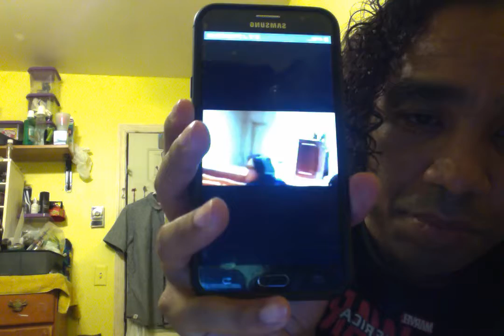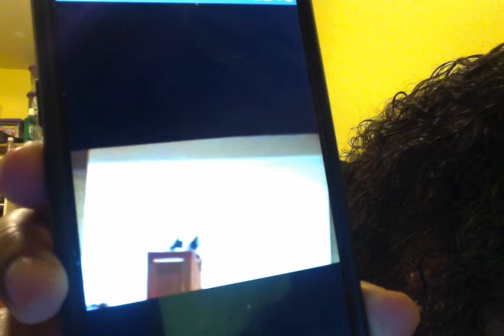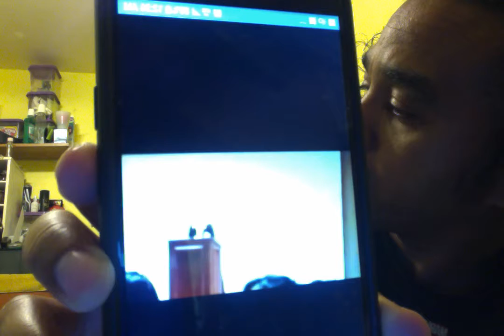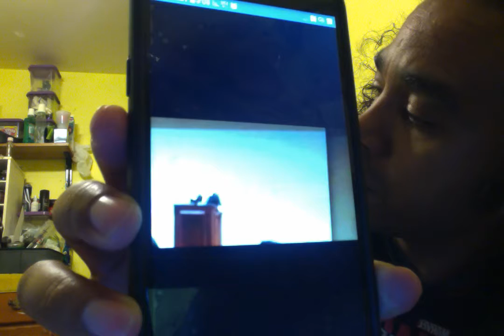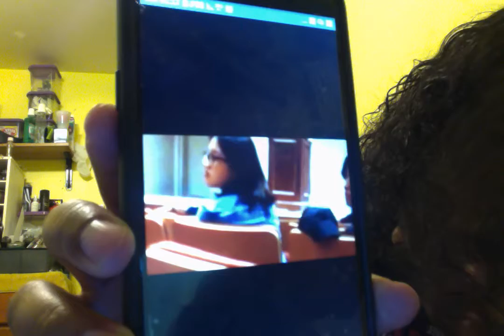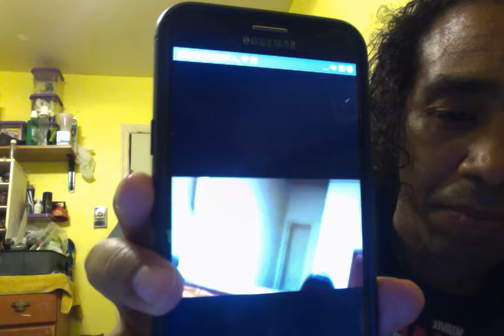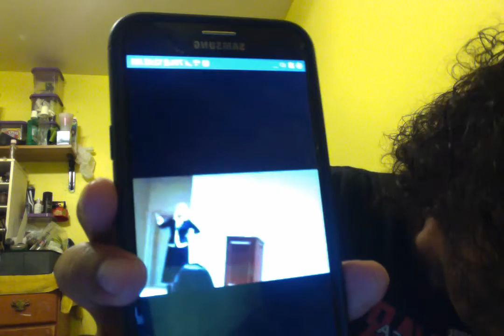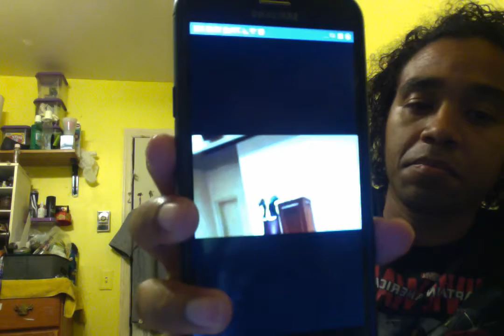Not last video! Collge speaker is a racist according to the students!